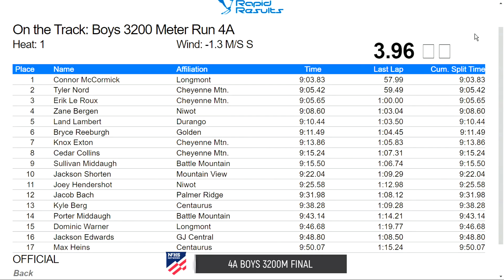Longmont's Connor McCormick breaks the 4A boys state meet record in the 3,200 meter run